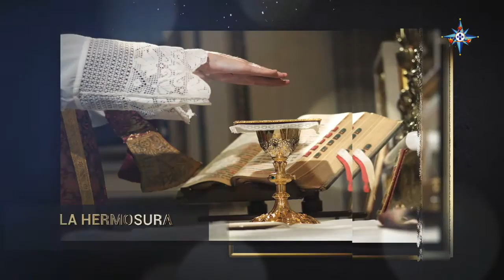Martirologio Romano. Padre Yuri Santos de Farías, FSSP. Mariavisión.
Cápsulas de Mariavisión para el programa Liturgia.
Agradecemos su donativo:
Banorte: Cuenta 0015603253 y CLABE 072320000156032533